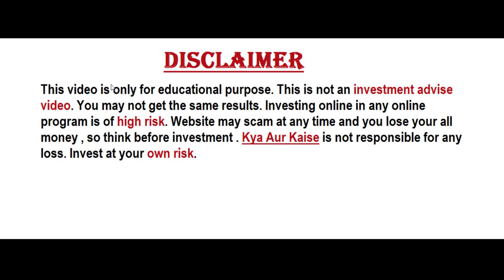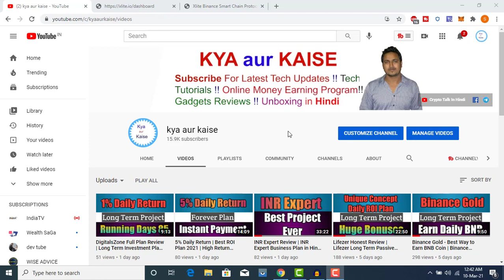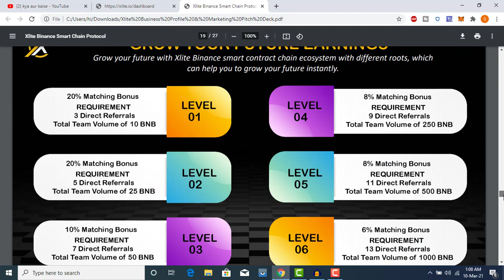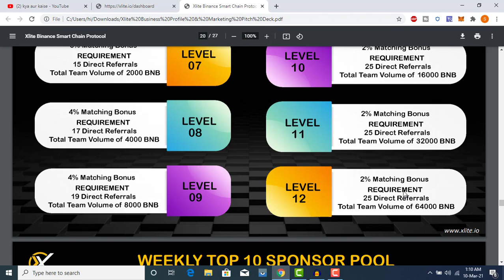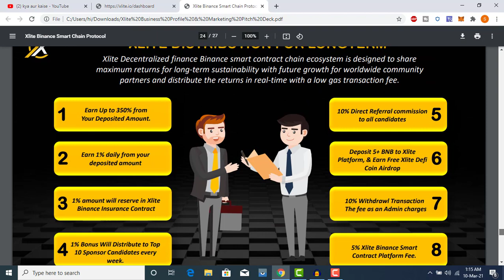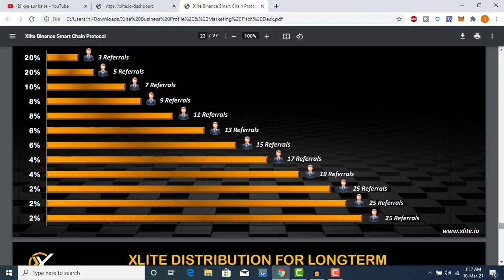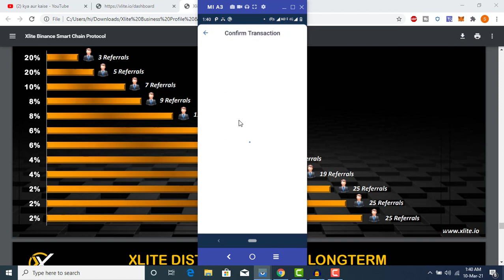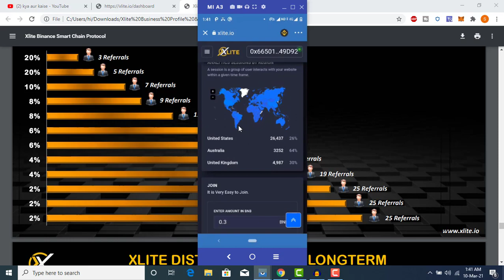ROI Concept New Smart Contract on Binance Smart Chain | Get 3.5x Return | Huge Earning Opportunity